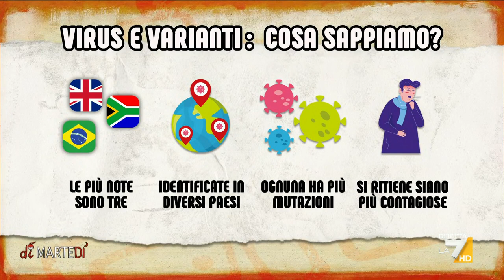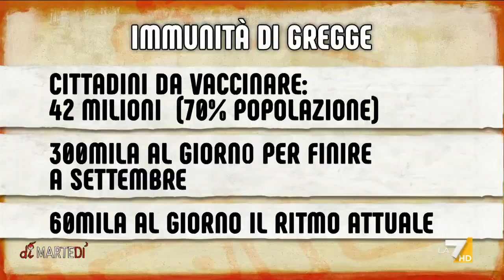L'intervista alla virologa Iaria Capua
La professoressa Ilaria Capua ci spiega a che punto siamo della pandemia